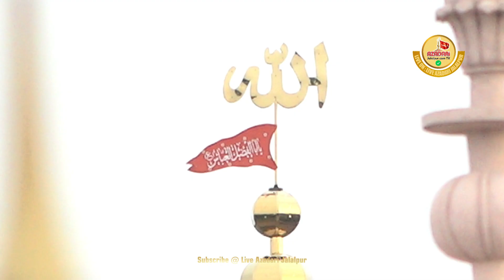9 Muharram Badi Dargah Jalalpur 2021 | Qabl Ashura 2021 | Aashoora Jalalpur 2021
Title          : 9 Muharram Jalalpur 2021
Sub Title  : Karbala E Hind Jalalpur 2021
Related    : Badi Dargah Jalalpur 2021
Date         : 19 August 2021, Thursday
Reciting   : Anjuman E Jalalpur
Video       : Live Azadari Jalalpur

9 Muharram Badi Dargah Jalalpur 2021 | Qabl Ashura 2021 | Aashoora Jalalpur 2021 | Badi Dargah 2021